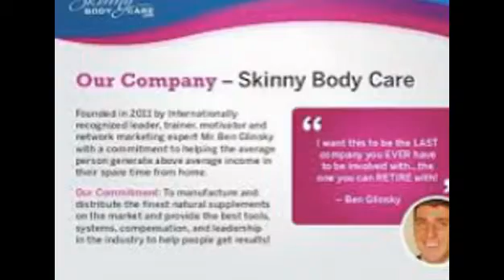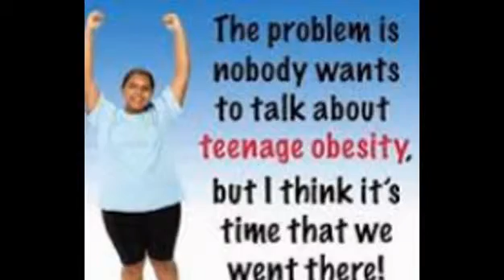Welcome to Skinny Body Care